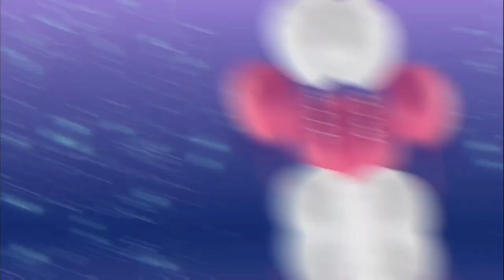मेने मेरे husband को दिआ surprise 😍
Hello friends Welcome to Priti Deepak Channel.  Visit my YouTube channel @priti7deepak . My name is Priti Nagpal.

preeti blog,
 surprise party,